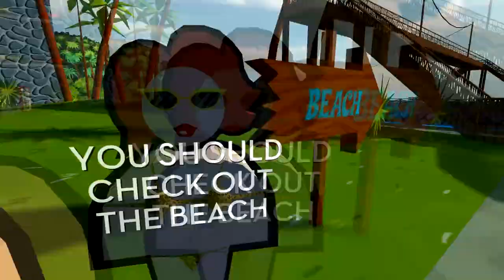Let's Play Jazzpunk - Part 2 - Spider Sushi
Welcome to Part 2 of my Jazzpunk Let's Play Series!